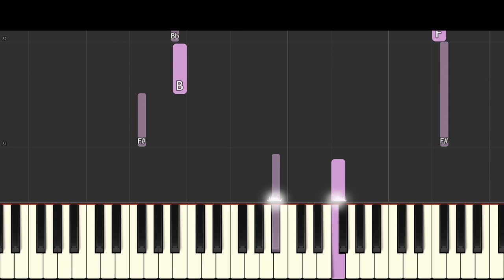Hostile Father Theme - Piano Remix - Piggy: Branched Realities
This is the theme Camper Craze that I composed for the skin of Father in Piggy: Branched Realities
Beginner?